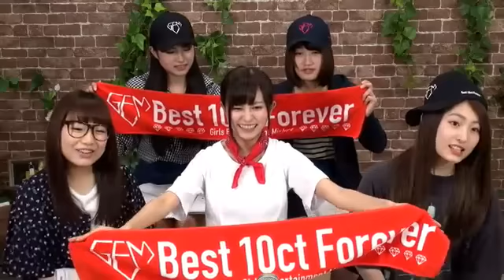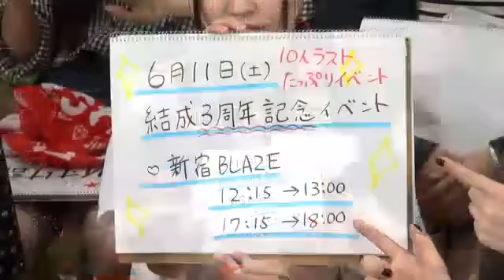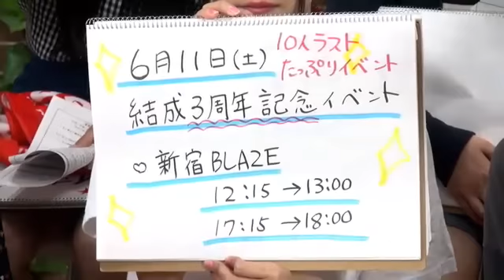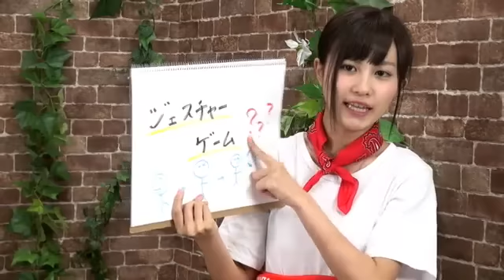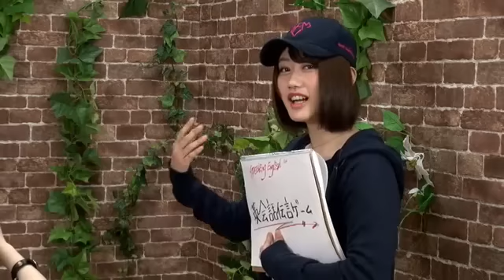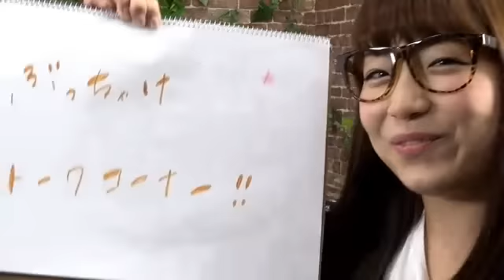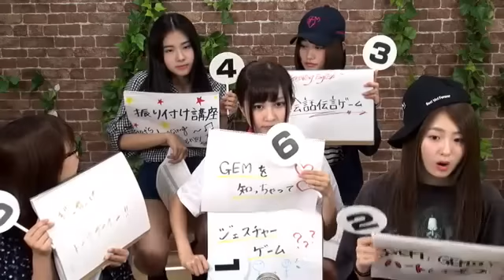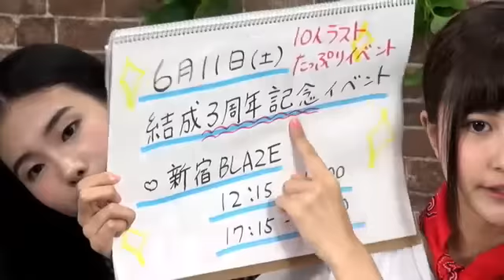（三周年企画プレゼン） 金曜日だよ！GEMなう。 2016.05.27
GEM （着席順）
平野沙羅 、 熊代珠琳
伊藤千咲美 、 金澤有希 、 村上来渚

Showroom （ショールーム）
金曜日だよ GEMなう
金曜日だよGEMなう
金曜日だョ！GEMなう
金GEM
IDOL Street idolstreet
アイドルストリート アイスト
Girls Entertainment Mixture
20160527
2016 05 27